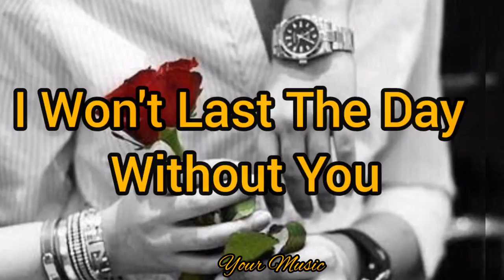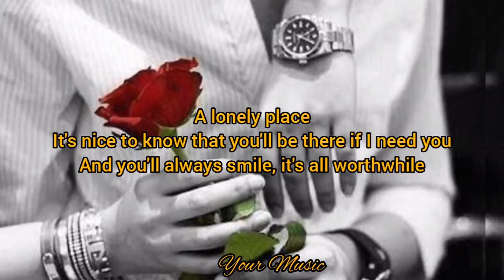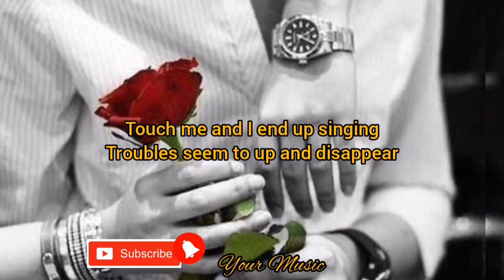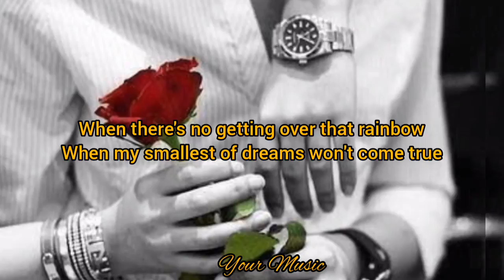I Won't Last The Day Without You (Lyrics) Carpenters